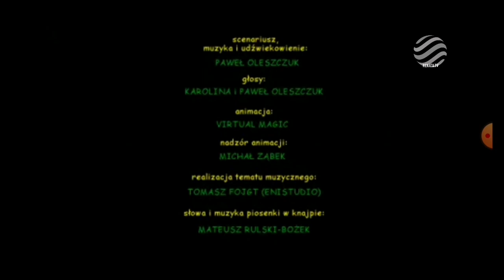nowy kanał Renata TV w nowej oprawie i Pitu-Pitu